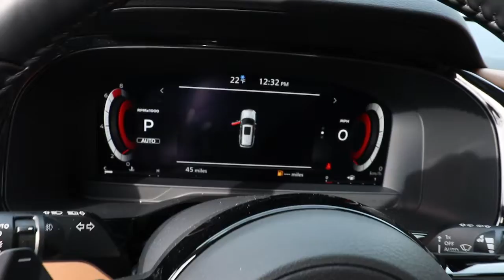2022 Nissan Pathfinder Chicago, Matteson, Oak Lawn, Orland Park, Countryside IL 220069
Solid Gray/Super Black [LISTING TYPE] 2022 Nissan Pathfinder available in Chicago, Illinois at Western Ave Nissan. Servicing the Matteson, Oak Lawn, Orland Park, Countryside IL area.

Solid Gray/Super Black 2022 Nissan Pathfinder Platinum 4WD 9-Speed Automatic V6 4WD.brbrNissan-- Innovation That Excites !! Building Great Vehicles with many options like Nissan Intelligent Key with Push Button Ignition, Remote Engine Start System with Intelligent Climate Control ,Hybrid system,Intelligent All-Wheel Drive,Intelligent Trace Control, Intelligent Engine Braking,Intelligent Cruise Control LED headlights,LED taillights,Intelligent Auto Headlights, Motion Activated Liftgate,Advanced Drive-Assist Display,Apple CarPlay,Android Auto, NissanConnect Services powered by SiriusXM ** Siri Eyes Free Hands-free Text Messaging Assistant * Bluetooth Hands-free Phone System, Leather-appointed seats, Quick Comfort heated front seats, Bose, Bluetooth streaming, SiriueXM, USB Ports and Aux in Jack, Blind Spot Warning Power Panoramic Moonroof. Nissan Navigation System, Intelligent Around View Monitor, Rear Cross Traffic Alert... ***All Prices plus TTD and Destination must qualify for incentives. ***Vehicle equipment may vary from Description! Recent Arrival!brbrbrWe Are Your Chicago, IL New and Certified Pre-owned Nissan Dealership near Berwyn, Burbank, Calumet City, Cicero, Elmhurst, Evanston, Franklin Park, La Grange, Matteson, Melrose Park, Morton Grove, Northbrook, Oak Lawn, Oak Park, Orland Park, Tinley Park. Are you wondering, where is Western Ave Nissan or what is the closest Nissan dealer near me? Western Ave Nissan is located at 7410 South Western Ave, Chicago, IL 60636. You can call our Sales Department at , Service Department at , or our Parts Department at . Although Western Ave Nissan in Chicago, Illinois is not open 24 hours a day, seven days a week  our website is always open. On our website, you can research and view photos of the new Nissan models such as the 370Z, Altima, Armada, Frontier, GT-R, LEAF, Maxima, Murano, NV Cargo, NV Passenger, NV200, Pathfinder, Rogue, Rogue Sport, Sentra, Titan, Titan XD, Versa or Versa Note that you would like to purchase or lease. You can also search our entire inventory of new and used vehicles, value your trade-in, and visit our Meet the Staff page to familiarize yourself with our staff who are committed to making your visit to Western Ave Nissan a great experience every time.
Axle Ratio: TBD,Wheels: 20 Alloy w/Unique Finish,Climate Controlled Front Bucket Seats,Semi-Aniline Leather Seating Surfaces,Radio: AM/FM Audio System,Black Splash Guards (Set of 4),Cross Bars,Captain's Chairs Carpeted Floor Mats (Set of 4),Cargo Package,Lighting Package (N92),First Aid Kit,Bose Premium Audio System,Cargo Area Protector,Illuminated Kick Plate,NissanConnect w/Navigation & Services,Cargo Net,Welcome Lighting,4-Wheel Disc Brakes,Air Conditioning,Electronic Stability Control,Front Bucket Seats,Front Center Armrest,Power Liftgate,Spoiler,Tachometer,3rd row seats: bench,ABS brakes,Alloy wheels,Auto tilt-away steering wheel,Automatic temperature control,Bodyside moldings,Brake assist,Bumpers: body-color,Delay-off headlights,Driver door bin,Driver vanity mirror,Dual front impact airbags,Dual front side impact airbags,Four wheel independent suspension,Front anti-roll bar,Front dual zone A/C,Front fog lights,Front reading lights,Fully automatic headlights,Garage door transmitter: HomeLink,Heated door mirrors,Heated front seats,Heated steering wheel,Illuminated entry,Knee airbag,Leather steering wheel,Low tire pressure warning,Memory seat,Occupant sensing airbag,Outside temperature display,Overhead airbag,Overhead console,Panic alarm,Passenger door bin,Passenger vanity mirror,Power door mirrors,Power driver seat,Power moonroof,Power passenger seat,Power steering,Power windows,Radio data system,Rain sensing wipers,Rear air conditioning,Rear anti-roll bar,Rear reading lights,Rear seat center armrest,Rear side impact airbag,Rear window defroster,Rear window wiper,Reclining 3rd row seat,Remote keyless entry,Roof rack: rails only,Security system,Speed control,Speed-sensing steering,Split folding rear seat,Steering wheel memory,Steering wheel mounted audio controls,Sun blinds,Telescoping steering wheel,Tilt steering wheel,Traction control,Trip computer,Turn signal indicator mirrors,Variably intermittent wipers,Ventilated front seats,Front beverage holders,Auto-dimming Rear-View mirror,13 Speakers,Heads-Up Display,Speed-Sensitive Wipers,AM/FM radio: SiriusXM,Auto High-beam Headlights,Emergency communication system: NissanConnect Services,Navigation system: NissanConnect Navigation,NissanConnect featuring Apple